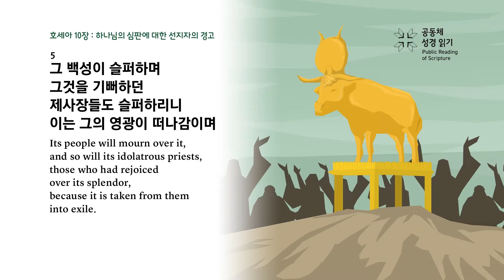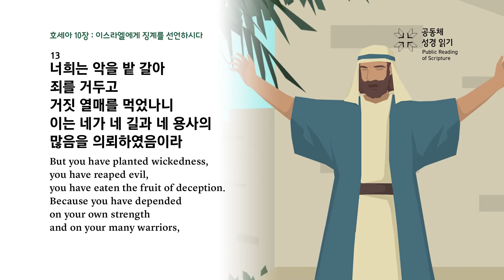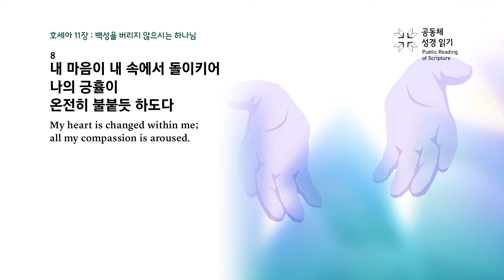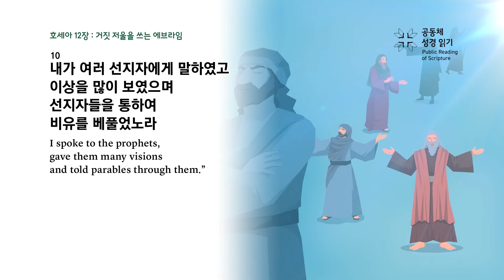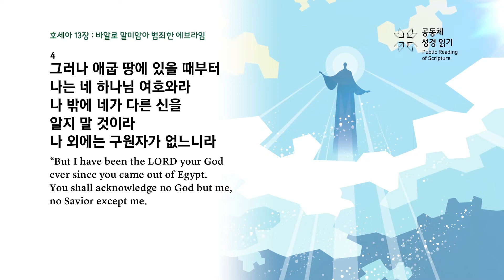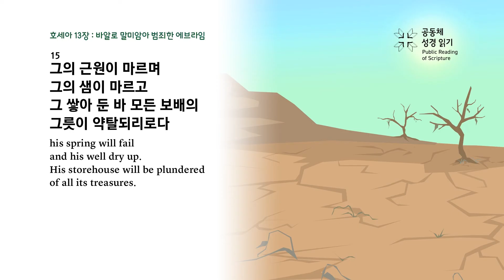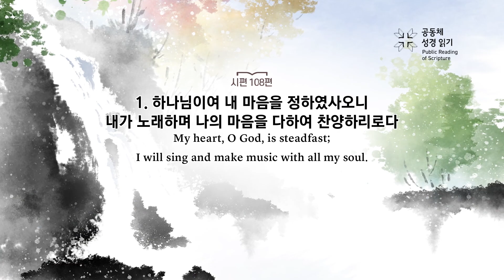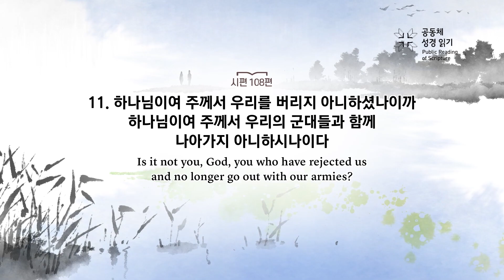공동체 성경읽기_23년 9월 20일_263일차(호 10-14, 시 108)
호세아 10-14장, 시편 108편